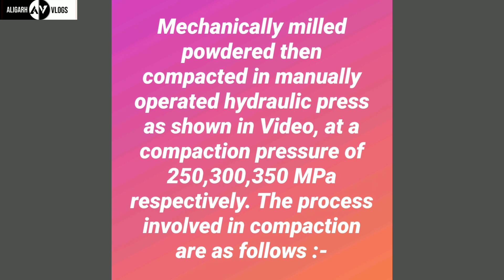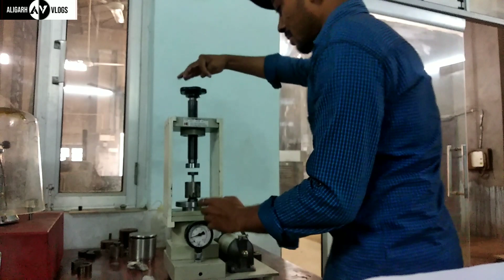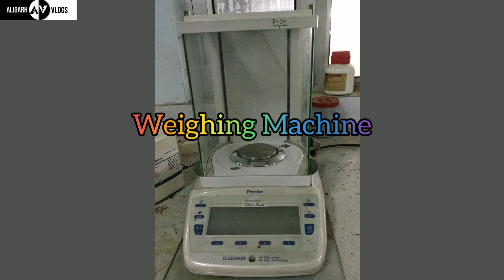My Experimental Work || Sic Sample made from Hydraulic Pellet Press || Cylindrical Die